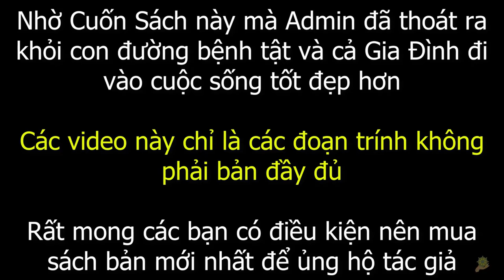Vì sao một số người ăn chay trường kể cả người tu hành vẫn bị bệnh, thậm chí bệnh nan y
Trả lời: Dù ăn “chay” hay “mặn” nhưng không tuân theo luật Âm - Dương của trời đất thì kết quả sẽ không tốt đẹp, có thể mắc nhiều bệnh, kể cả bệnh nan y.
Nhiều người ăn chay trường, nhiều cơ sở tu hành, nhất là các cửa hàng nấu đồ chay, mà tôi đã trực tiếp tìm hiểu, thường sử dụng quá nhiều mì chính (bột ngọt) cho ngon miệng, vì nghĩ rằng đó là loại thực phẩm “chay” mà không hiểu rằng mì chính là hóa chất rất độc hại (xem Phụ lục 6).
Thêm vào đó nhiều người tuy ăn chay trường, nhưng lại không theo đúng nguyên lý Âm - Dương, thường ăn quá nhiều thức ăn Âm như nấm, măng, giá, hoa quả, ăn nhiều dầu, uống quá nhiều nước, nhất là nước ngọt, nước đá, nước để trong tủ lạnh...

Thực Dưỡng | Hỏi | Vì Sao Vẫn Có Người Ăn Chay Vẫn Mắc Bệnh Nan Y | Ngô Đức Vượng
Thực Dưỡng Level 2 | Hỏi | Lý Bạch Uống Rượu Vẫn Nổi Tiếng | Nát Rượu Không Thể Nổi Tiếng | Thức Ăn
Thực Dưỡng Level 2 | Hỏi | Nhiều Người Ăn Thịt Uống Rượu Vẫn Giàu Có | Thức Ăn Quyết Định Số Phận
Thực Dưỡng Level 2 | Tại Sao Học Theo Đạo Khổng Rồi Mà Vẫn Bất Hạnh | Thức Ăn Quyết Định Số Phận
Thực Dưỡng | Hỏi | Người Tu Hành Ăn Chay Gần Giống Với Thực Dưỡng Tại Sao Vẫn Bệnh Tật | Lê Minh
Thực Dưỡng Level 2 | Hỏi | Phương Pháp Thực Dưỡng Có Trí Phán Đoán Sao Thấy Người Vẫn Ở Rất Bừa Bộn
Thực Dưỡng Level 2 | Hỏi | Theo Phương Pháp Thực Dưỡng Vẫn Không Thoát Khỏi Nghèo Đói
Thực Dưỡng | Hỏi | Nhiều Người Không Ăn Cơm Gạo Lứt Vẫn Sống Khỏe Mạnh | Trường Trọ | Huỳnh Phong Ba